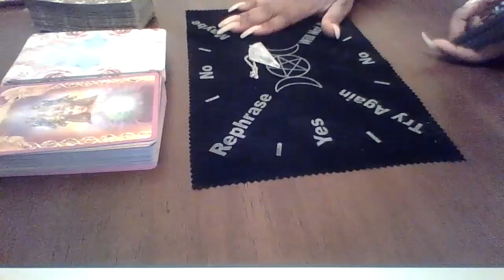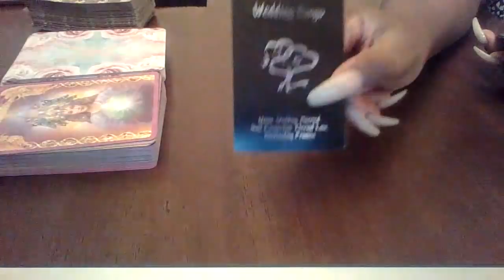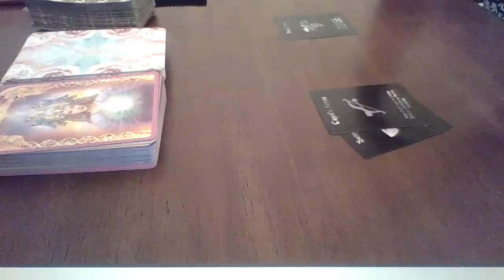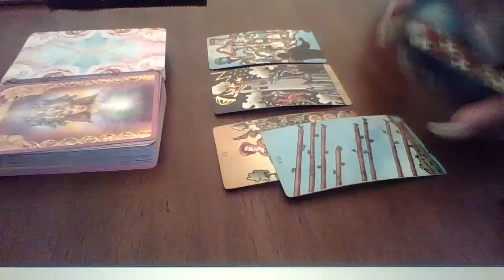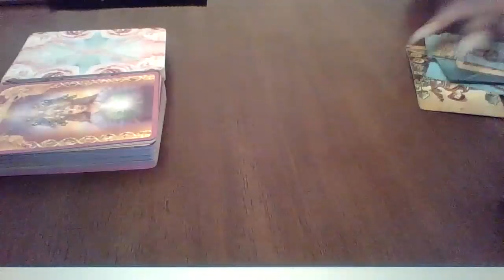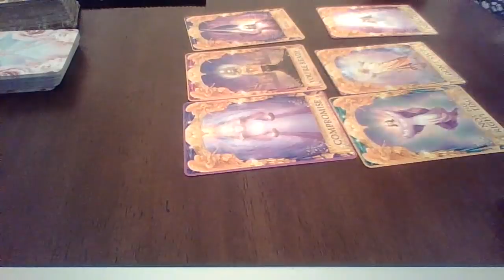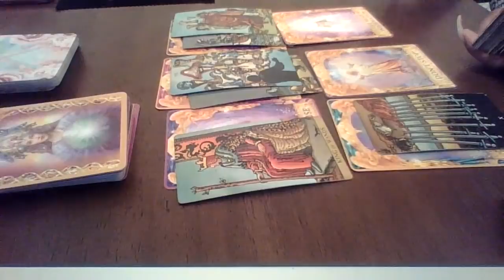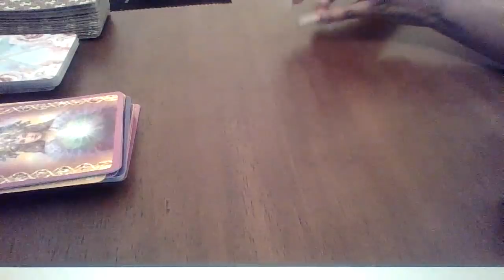Gemini April 2020 "Get out of this situation NOWWW!!"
Call the police or a shelter if this is your situation. Never take this type of behavior from anyone. Please Leave!!